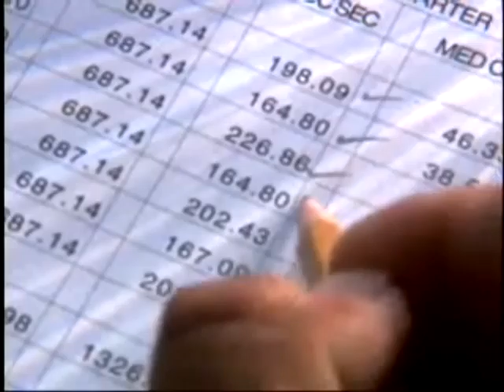Commercial 2 for Mortgage Associates